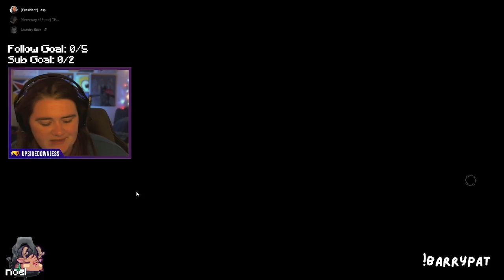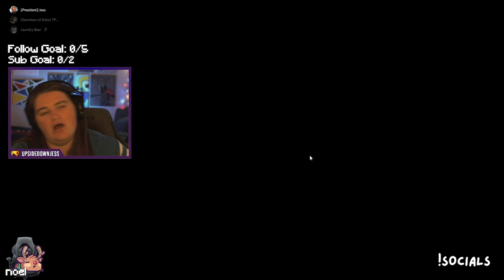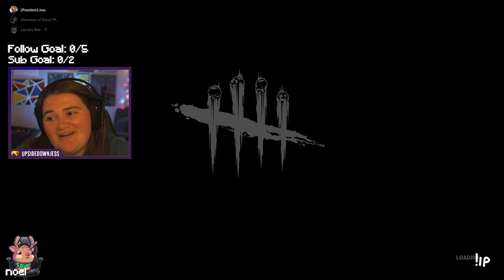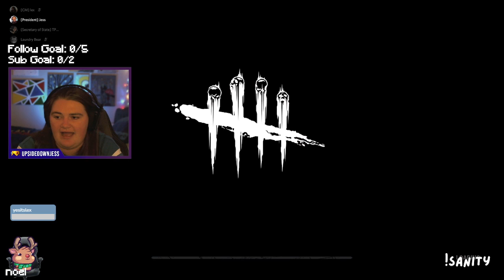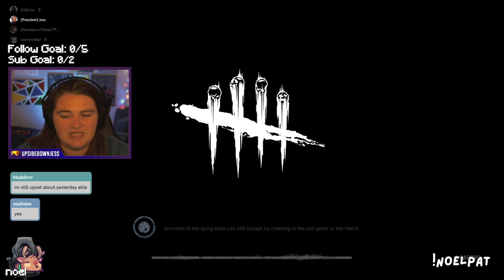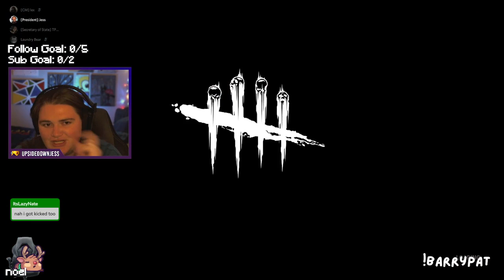TRYING TO MAKE FRIENDS IN DBD! || join for twitch's best chaotic vibes ❤️